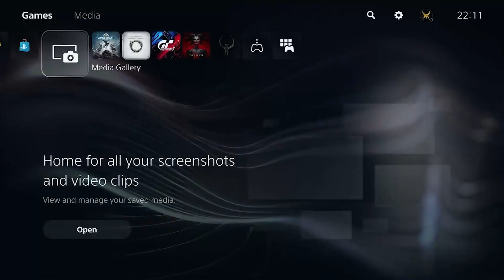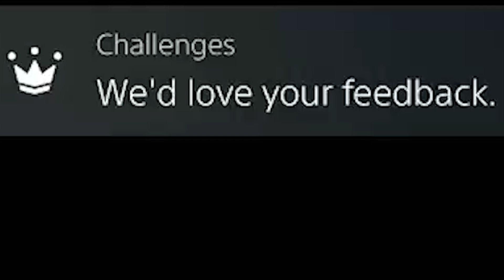After 10 years how GOOD is Warframe?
After 10 years of playing Warframe behind the scenes, i FINALLY demonstrated some of my personal builds which HAVE been used to break world records in this game, ON my Twitch Live Stream!

This Montage from one the live streams on twitch goes through Nekros Prime, Harrow Prime, Banshee Prime, Mesa Prime, and also a sneak peek at my CRAZY room killing Oberon Prime!

Click like and sub if you enjoyed it, and if you want videos for the builds...let me KNOW!

Timestamps:

Start - 00:00
Harrow Prime - 01:15
Nekros Prime - 02:14
Mesa Prime - 03:59
Banshee Prime - 05:03
Oberon Prime - 05:30